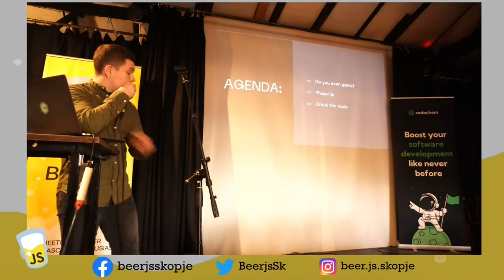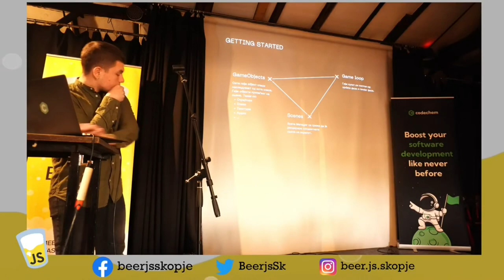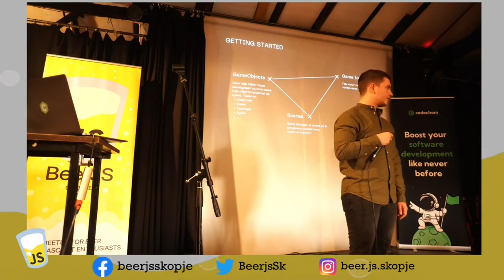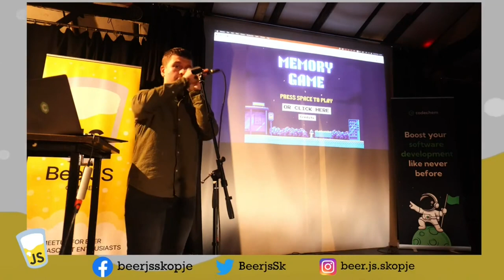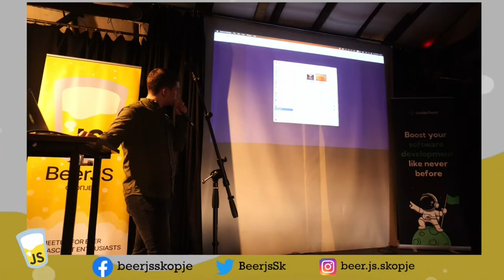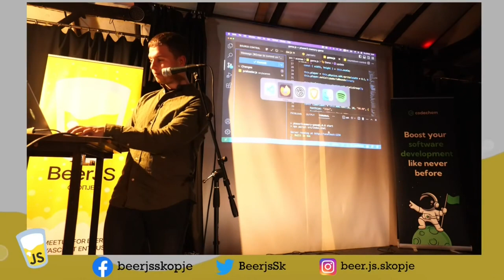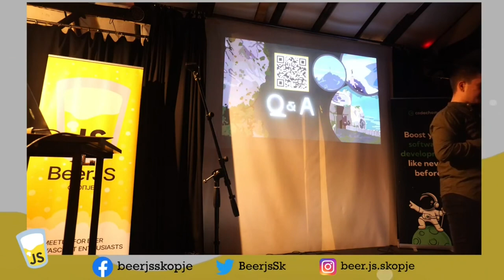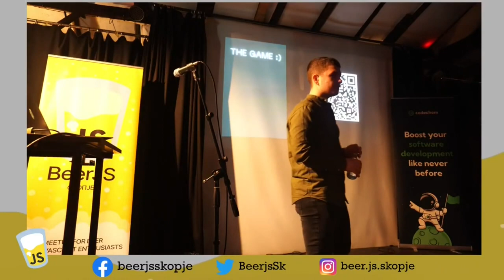A JavaScript Game Engine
From Beer.js, vol. 9 -  A JavaScript Game Engine